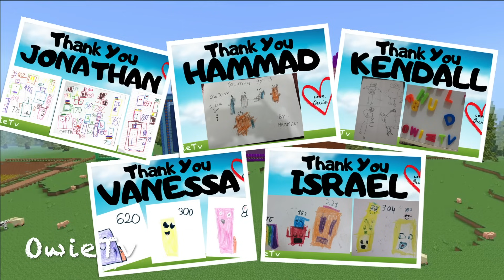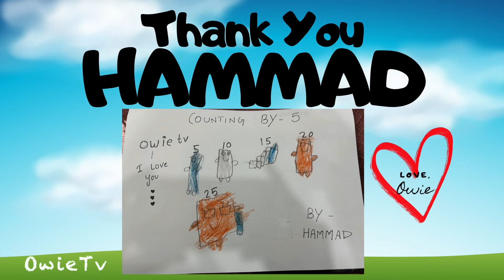Counting by 96s Song | Minecraft Numberblocks Counting Song | Skip Counting Song for Kids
Let's learn to count by 96s!

Lovely friends, if you want a shout-out, please share with us your awesome creations! Send them here: owietv22@gmailcom